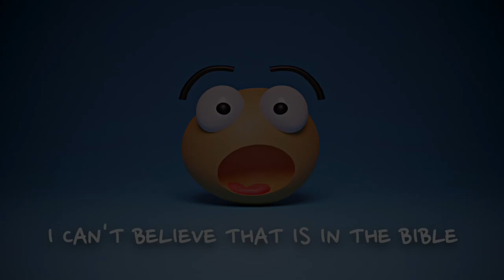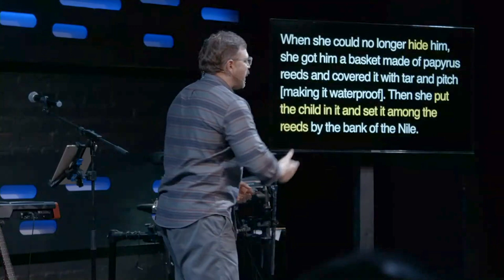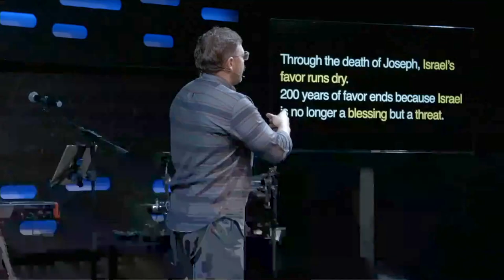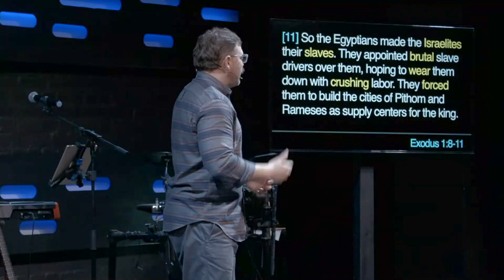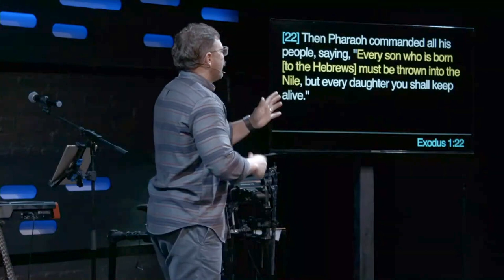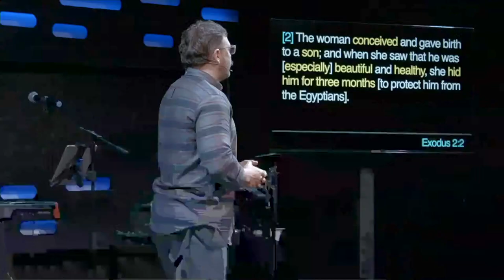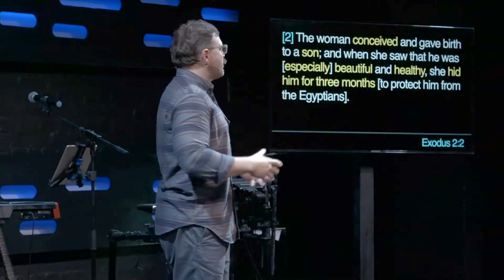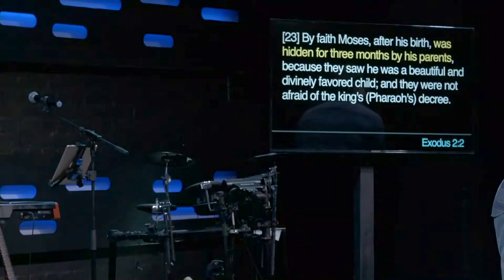Hope Floats | Southpoint Church | Chris Ladd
In one moment of motherhood we see every emotion possible.  Desperation, sadness, pain, and still the small prevailing hope of a mom.

The bible contains stories of grace and good teaching. Thats great! BUT...it also has some unbelievable tellings of unbelievable circumstances.  These circumstances will truly surprise  you and leave you wanting more.  Come ready for your mind to be blown and your interest to be peaked.